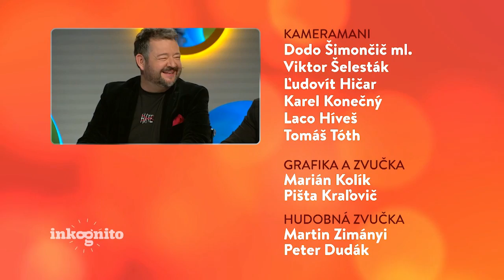Tajný hosť Robert Krause (INKOGNITO)